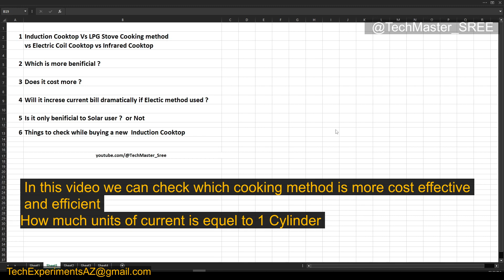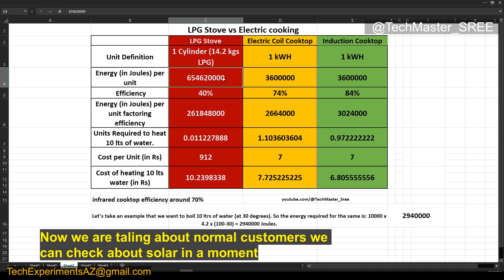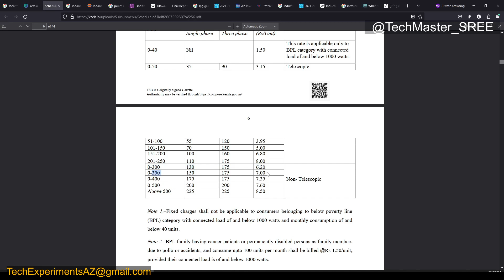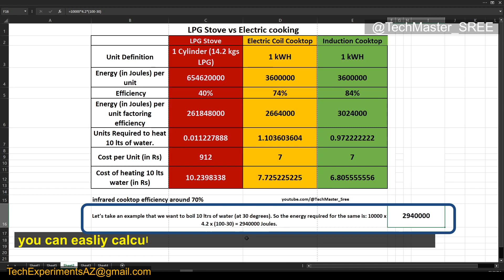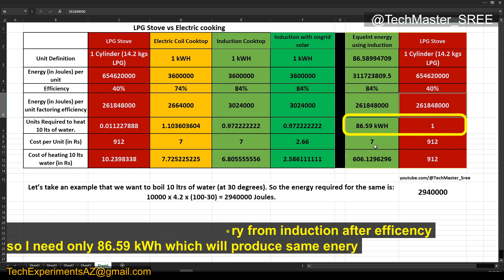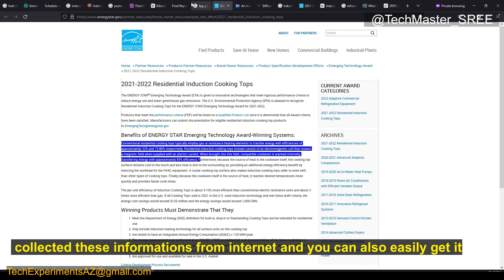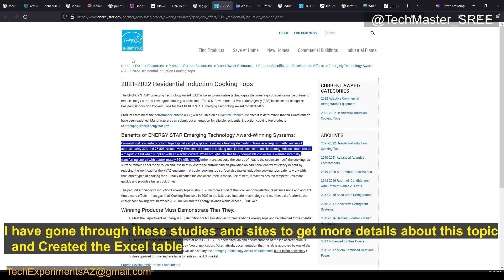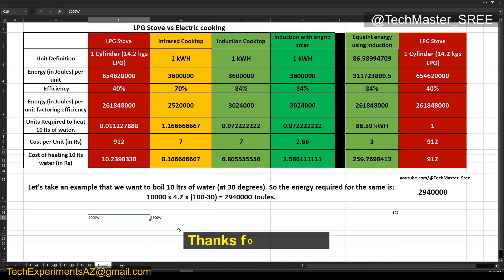Which Is Cheaper? Lpg Vs Induction Infrared Cooktop Vs Electric Cooking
In this video we can compare the efficiency of the following cooking options and we can find out which one is more cost effective for you .
Which is more cost effective? LPG vs Induction Infrared Cooktop vs Electric cooking
also the how to get faster ROI if you are a ongrid solar user.

Products
1200W push button type induction amazon
1800W touch Type Induction